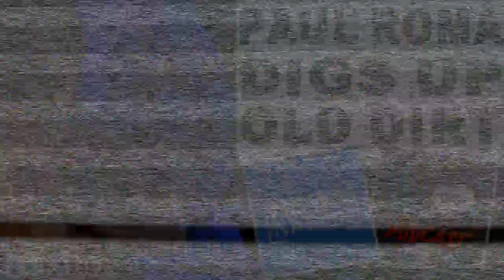Paul Roma Brings Up Old Pat Patterson Scandal When Asked About Vince | Pro Wrestling Podcast Podcast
News Nation has been covering the Vince McMahon scandal and what better way to get more information than to ask a guy who worked for WWE on the lower card in the 80's! That would be relevant. So they brought in Paul Roman. Who tip toed around the rumor of Pat Patterson trying to hook up with wrestlers for a push in the 80's. And has no details to back it up. Host Seth Grimes reacts and buries the clip... i mean gives his thoughts.

The Pro Wrestling Podcast Podcast is a current events clip show covering all of your favorite Pro Wrestling themed Podcasts and YouTube Channels.

Seth Grimes is an independent Author, Podcaster, Rapper, Host, Pundit, Journalist, Graphic Designer, Editor, Content Producer, and Hulkamaniac BROTHER!

A United Underworld Media production

This video contains unauthorized clips from other content providers which we do not own nor do we claim to own or have created. Nor do we have permission to use. Any clips or other copyright protected content in this video are strictly for the use of parody, reporting, critiquing, or review, legal under section 107 of the Copyright Act otherwise known as the Fair Use Act “the fair use of a copyrighted work […] for purposes such as criticism, comment, news reporting, teaching (including multiple copies for classroom use), scholarship, or research, is not an infringement of copyright.”

**THE GATHERING BOOK**

The Gathering: A Bold Journey Into the Belly of the Juggalo Underworld

The Debut novel about the world's most hated music festival. Seth is a jaded ex Juggalo who left the Faygo and face paint behind for a miserable middle class existence. But when his marriage and his career fall apart, his best friend Spike offers him a free ticket to one last Gathering of the Juggalos where Seth is once again face to face with the magic of the infamous Dark Carnival.

Written By Seth Grimes & Narrated By Henry Shrader

My Microphone

My Camera

Color Lights

Ring Light